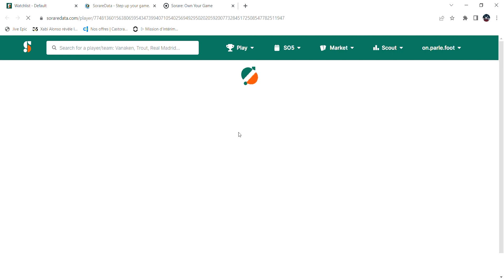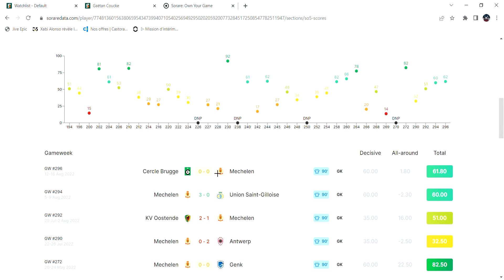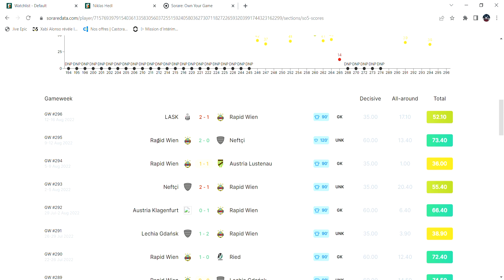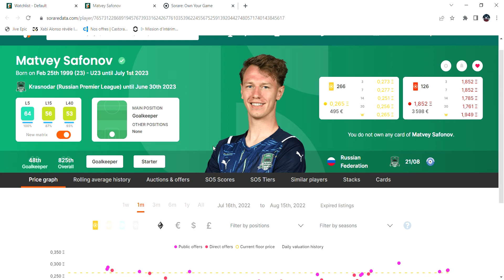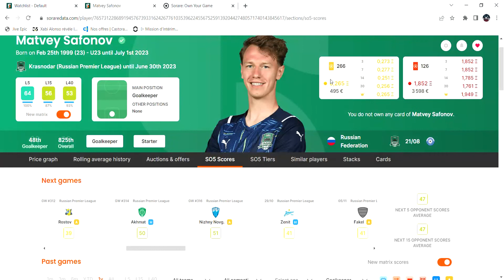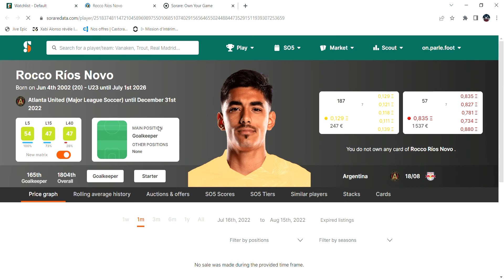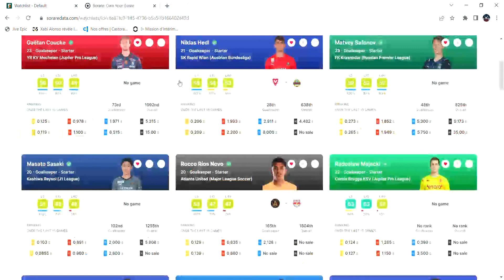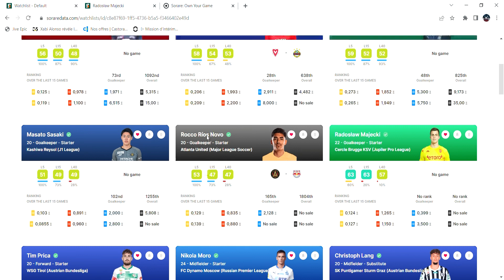SORARE SCOUTING GARDIEN U23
J'espère que la vidéo vous plaira,n'hésitez pas à liker et à partager si ça vous a plu.

Mon lien de parrainage Sorare

Si vous découvrez la chaîne n'hésitez pas à aller voir d'autres vidéos.

Portez vous bien, à bientôt !